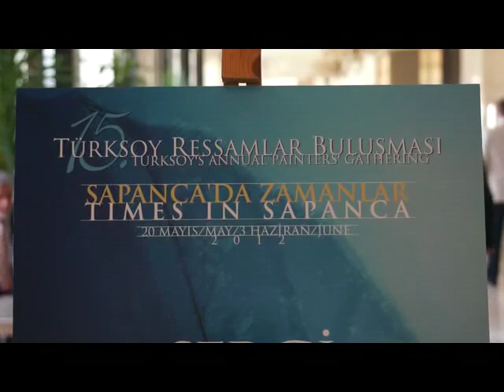15. TÜRKSOY RESSAMLAR BULUŞMASI - Sapanca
Türk Dünyası Sanatçıları'nın tuvalleri TÜRKSOY'la renklendi.
TÜRKSOY Ressamlar Buluşmasına, bu yıl farklı ülkelerden 19  tanınmış sanatçı katıldı. 15. TÜRKSOY Ressamlar Buluşması vasıtasıyla bir çoğunun ilk kez ziyaret ettiği Türkiye'de, 14 gün süresince eserlerini oluşturan sanatçılar TÜRKSOY Resim Ödülü'nün sahibi olabilmek için birbirleriyle de yarıştı.

1999 yılından buyana, TÜRKSOY'un aralıksız sürdürdüğü faaliyetlerden biri olarak, Türk Dünyasının tanınmış sanatçılarını bir araya getiren, sanatın yanısıra kültürel paylaşıma imkan sunan Ressamlar Buluşması etkinliği, bugüne kadar 200'ü aşkın ressam'ı pek çok farklı şehir ve ülkede bir araya getirdi. Buluşmalarda ortaya çıkan bini aşkın eser ise, Dünya'nın dört bir yanında sanat severler ile buluşarak, Türk halklarının kültürel zenginliklerinin tanıtılmasına katkı sağladı.

15. TÜRKSOY Ressamlar Buluşması Katılımcıları ve Ülkeleri